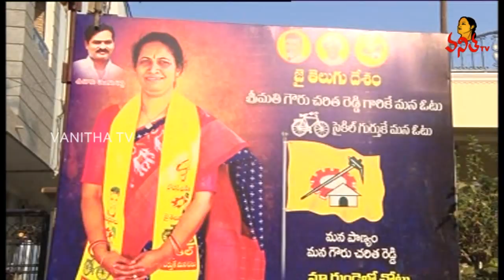TDP MLA Candidate Gowru Charitha Reddy Face To Face | Panyam | Vanitha News | Vanitha TV